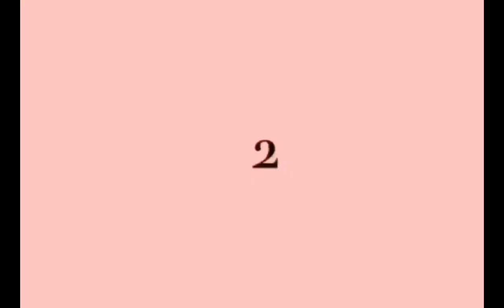part #2 my home town northern samar walang naaning palay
ate waray vlog tv